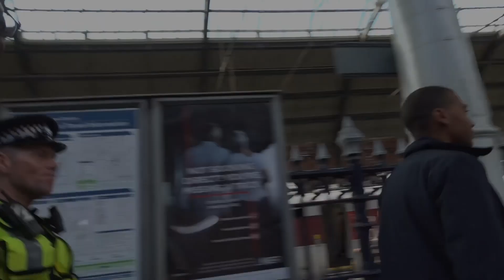'We are going to help people': Kwasi Kwarteng remains confident in mini-Budget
Chancellor Kwasi Kwarteng has insisted that he is “sticking with” his mini-Budget, also dubbed the “right plan” by prime minister Liz Truss – despite it spooking markets and forcing an emergency Bank of England intervention.

Kwarteng arrived in Darlington to visit a local business. He told the PA news agency: “Absolutely. We are sticking to the growth plan and we are going to help people with energy bills. That’s my two top priorities.”